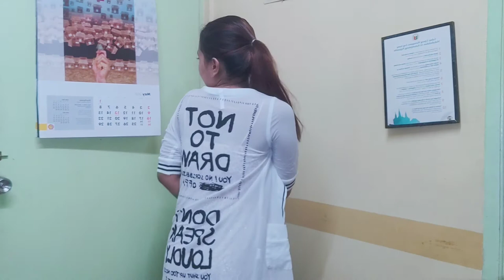AFFORDABLE TRY-ON HAUL DRESS 20 TO 100 PRICE (AB COLLECTION)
LAHAT PO NG DRESS NILA SUPER QUALITY ❤️❤️❤️ AND SINO NAMAN PO BANG HINDI MAY GUSTO NUN 🤗 ALSO NAG SASALE PO SILA EVERY WEEK SUPER GANDARA NG MGA DRESS NILA TRY TO WATCH THEIR LIVE NILA ALSO THEY'RE SHIPPING NATION WIDE HEHEHEHE.

🎵 Track Info:

Genre and Mood: Pop + Bright

NO HATE, SPREAD LOVE and GOOD VIBES